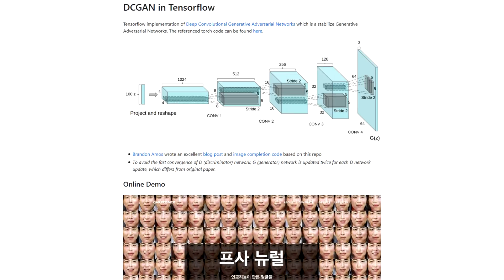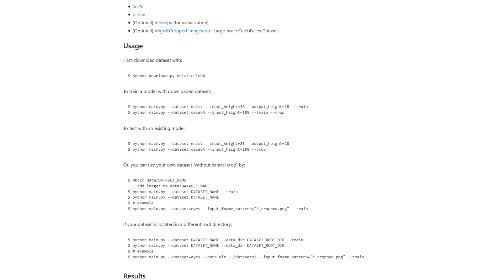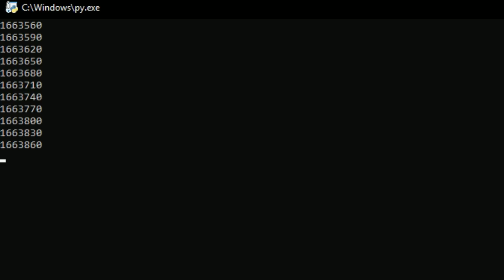I Generated Minecraft Faces with Machine Learning (Fake Minecraft Skins)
I used a DCGAN implementation of neural networks to generate random fake Minecraft faces from datasets of various sizes. This is the result.

I believe the technology behind this is VERY promising. Not just for Minecraft faces, but for everything in general. Machine learning really is an interesting subject, if you have the chance do check it out, I highly recommend it. It's a tough subject though, but you literally tell a computer what you want and it does it without having to hard code it. How close to AI generating textures, or even entire games, are we?